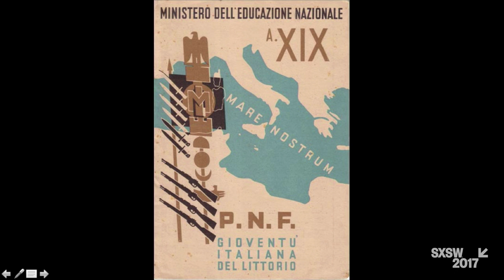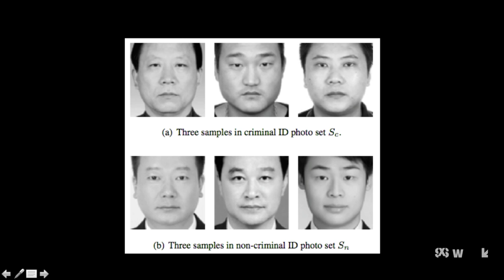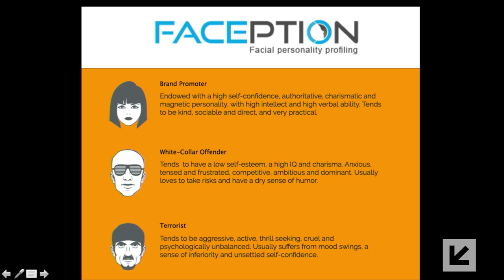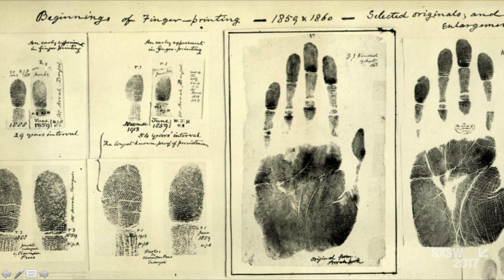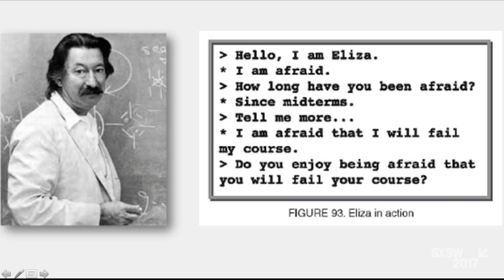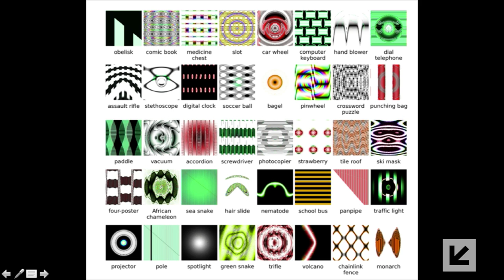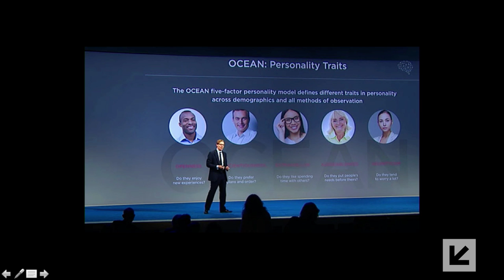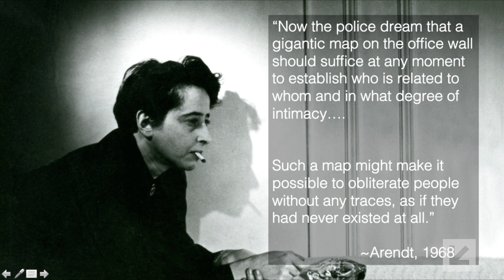Kate Crawford: DARK DAYS: AI and the Rise of Fascism - SXSW 2017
Kate Crawford is a leading researcher, academic and author who works on the social implications of data, machine learning and AI. In 2016, she co-chaired the White House symposium AI Now, and recently wrote about AI and discrimination in The New York Times. In this talk, Kate Crawford will look at the potential uses of AI and machine learning in dark times, and how we might protect ourselves and those most at risk.